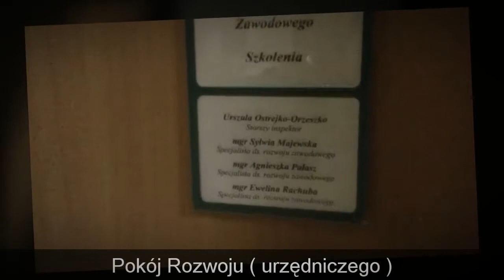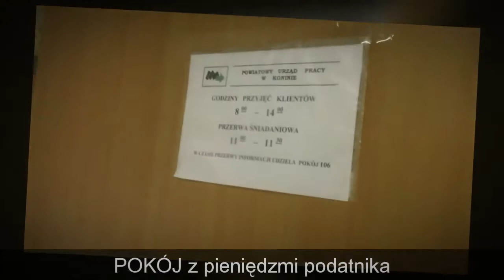Powiatowe Urzędy Pracy - KOSZTOWNA FIKCJA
Kosztowna FIKCJA - Ogólnopolski MATRIX